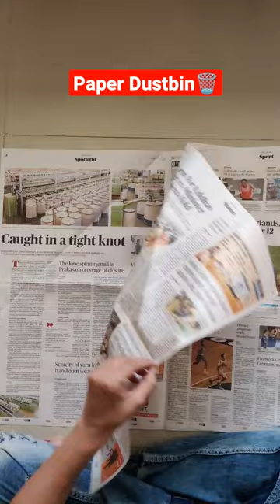old newspaper dustbin